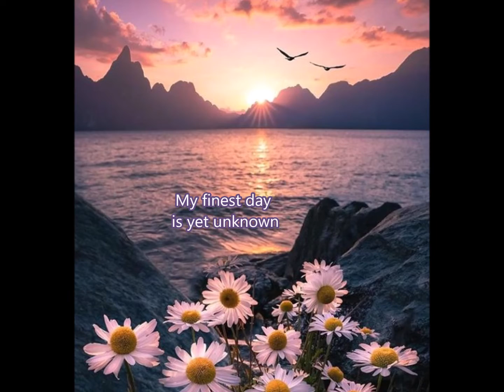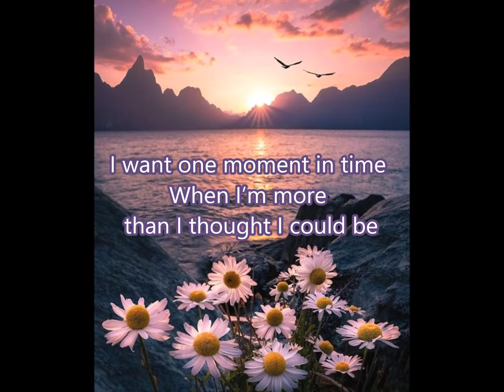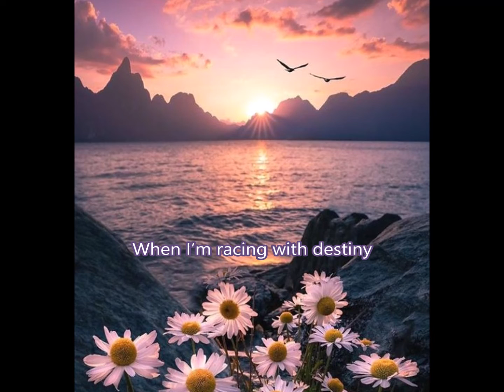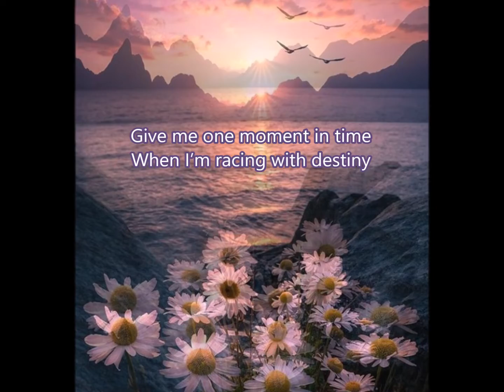One Moment In Time 💘💘 Gift Anata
💘💘 Each day I live, I want to be A day to give the best of me
I’m only one, but not alone  " My finest day is yet unknown " 💘💘